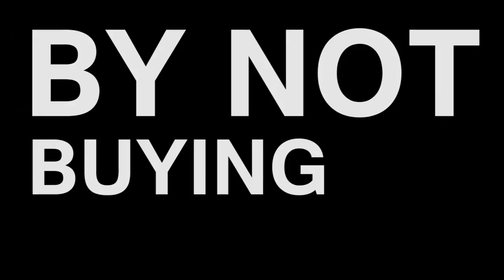The most badass CYBER MONDAY ad ever made. | Maddox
The Best Show in the Universe, Cyber Monday Sale 2012 through December 4th. Want to save money? Don't spend it. Want to spend it? I've got a bank account you can put it in.

Voice: Scott Montiel